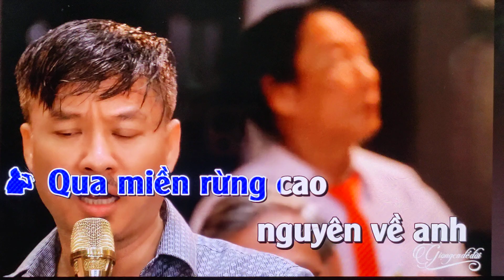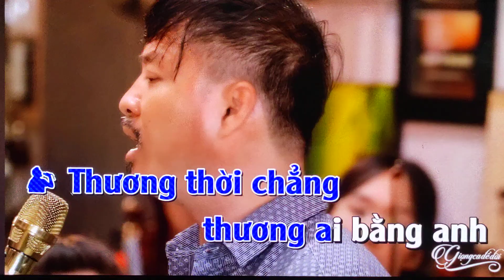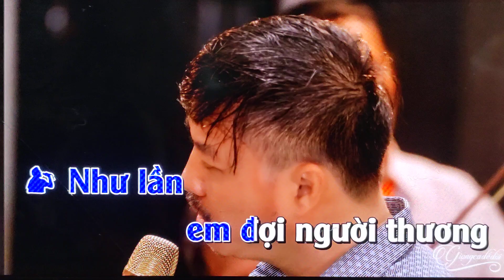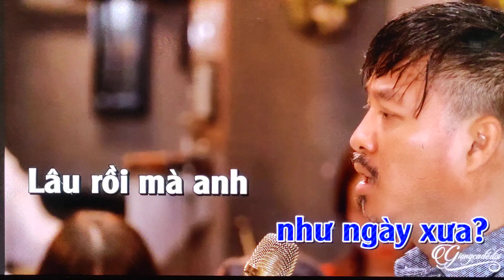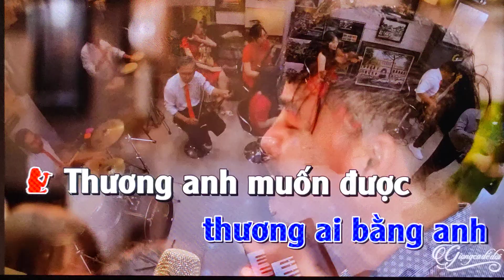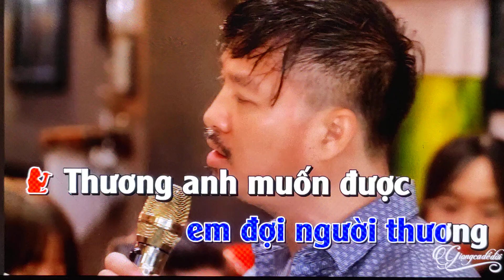CK: THƯ TÌNH EM GÁI/ SC MỜI NAM